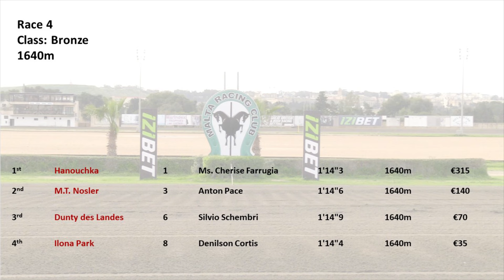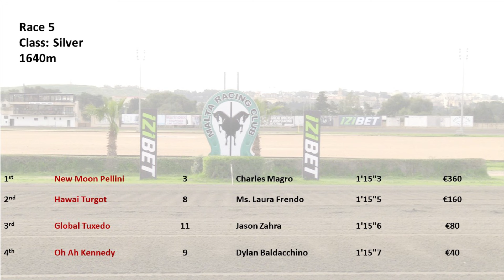Meeting 07 - 26/02/2024